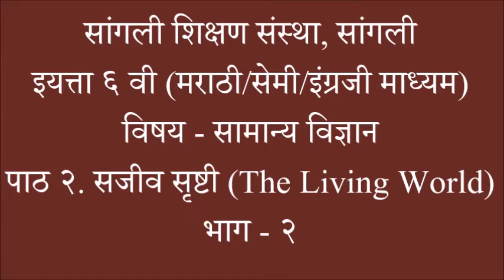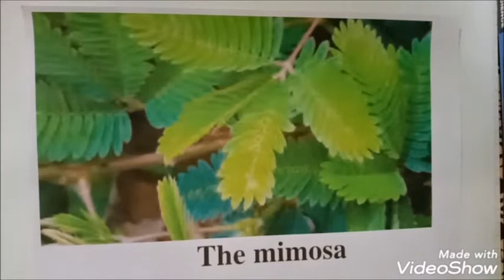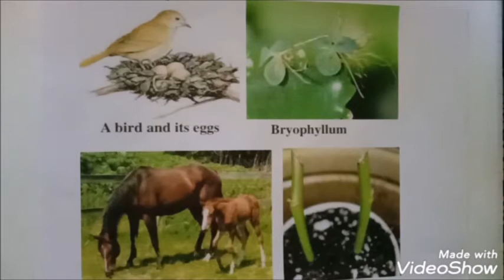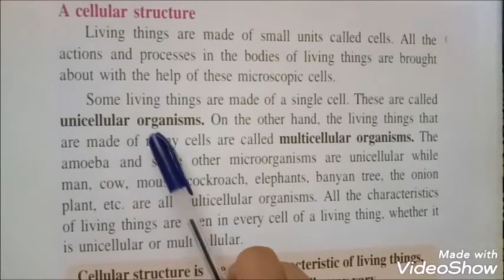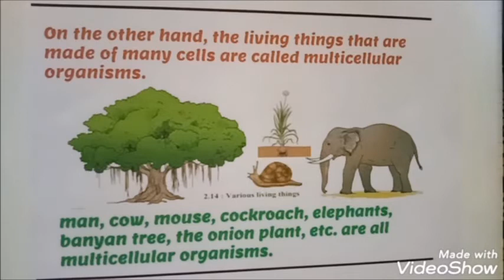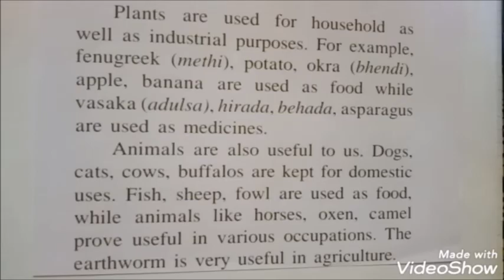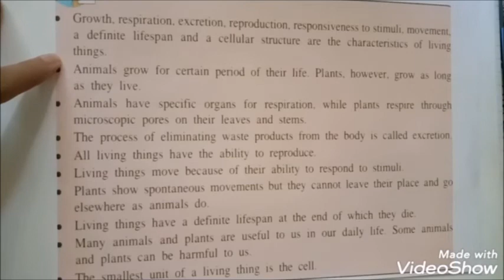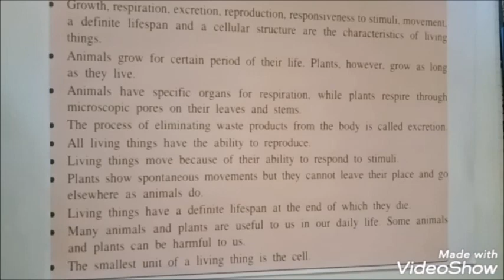SSS/6th Std/Marathi/Semi Medium/General Science/Lesson -2/सजीव सृष्टी/Episode 2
पाठ - २
"सजीव सृष्टी"
भाग - २